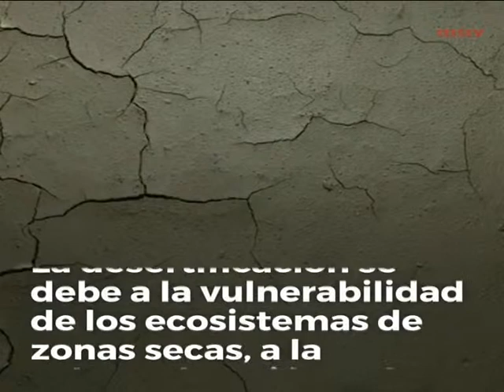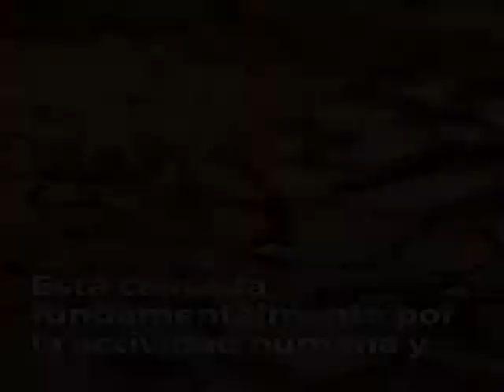DÍA LUCHA CONTRA LA DESERTIFICACIÓN